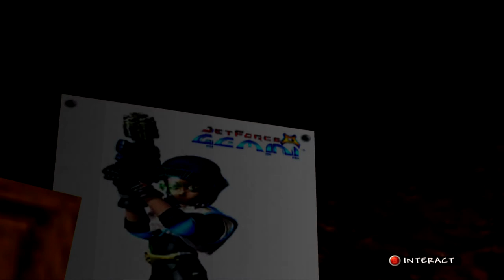Let's Play Banjo Tooie BLIND | Episode 2 - 'I got feet!'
Welcome back to more Banjo Tooie Blind!
We find ourselves in the world of Mayahem Temple!

Joining me are -

Nightshade